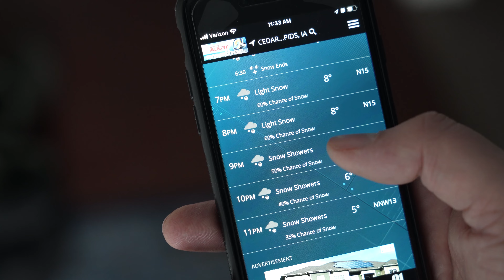Iowa Winter Weather - January 2022 Snow Storm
And with the new year comes snow, snow and more snow.  Today I test out my new snow blower and try to keep my driveway nice and clean.

LENSES: Sony 35mm f/1.8, Sigma 24-70mm f/2.8 Art Lens and the Sigma 135mm f/1.8 Art Lens
MIC: Rode VideoMic NTG On-Camera Shotgun Microphone, Rode Wireless GO, and the Rode VideoMicro